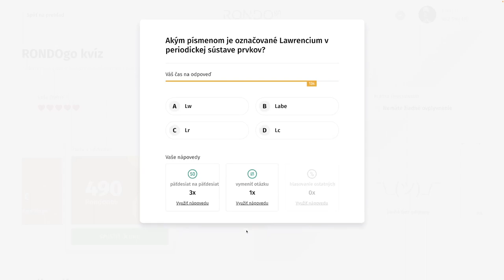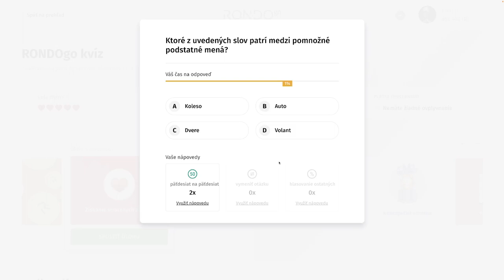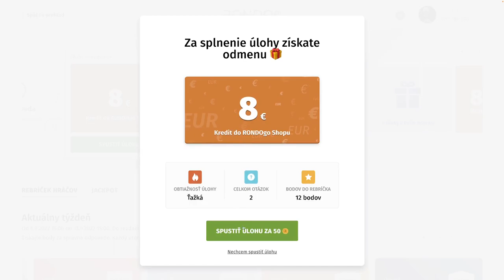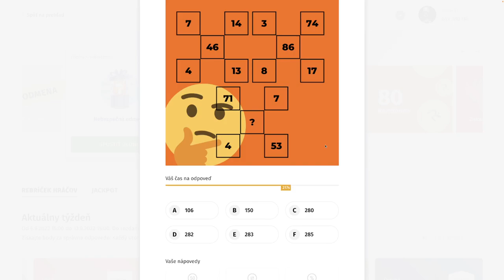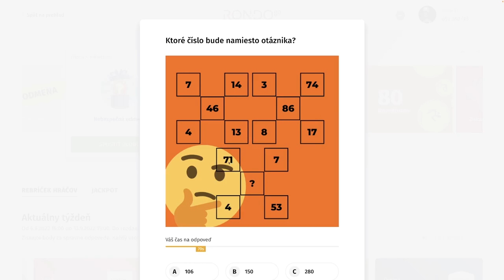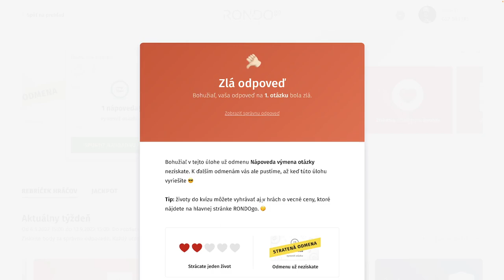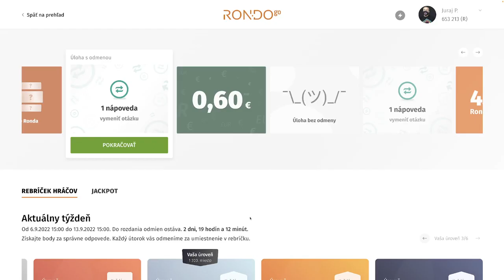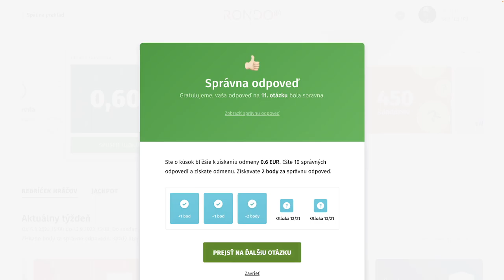RondoGO kvíz - CLIX